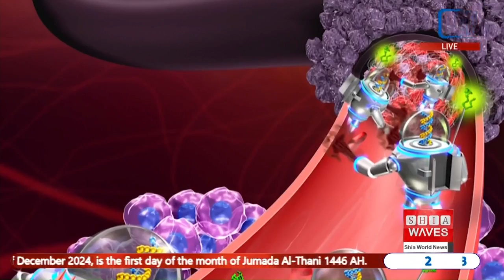Scientists Unveil Breakthrough in DNA Nanorobots for Medicine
Researchers at the University of Sydney Nano Institute have made significant advancements in molecular robotics by creating programmable nanostructures using DNA origami.
Led by Dr. Minh Tri Luu and Dr. Shelley Wickham, the team developed modular, three-dimensional nanostructures known as “voxels,” which can be customized for various functions.
These innovations have promising applications, particularly in targeted drug delivery. By programming these nanobots to respond to specific biological signals, they can release medications precisely where needed, potentially revolutionizing cancer treatments.
The developing team have highlighted the versatility of these nanomaterials as well as the importance of interdisciplinary collaboration in advancing these technologies.
This research opens new pathways for innovations in health, materials science, and energy, paving the way for adaptive nanomachines capable of operating within complex environments, including the human body.